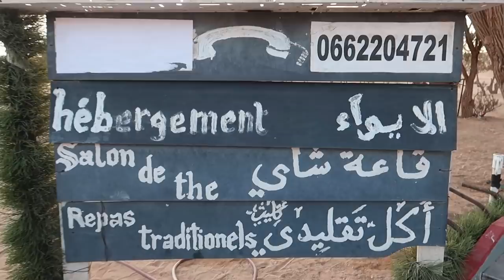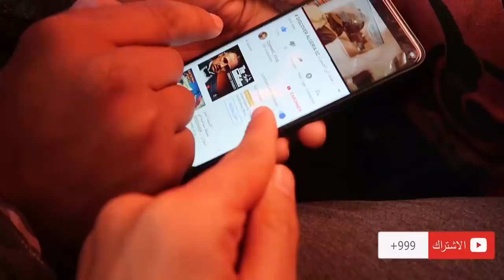تجربة السفر مجانا how to live for free in one day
أستغفر الله وأتوب إلي جربت نخرج من البيت بصفر دينار ونتحدى نفسي ونعيش بالمجان لكن صدمت بهذا الشيء تعرفو عليه في الفلوق
 وصلنا الى الجزء الأخير من تحدي العيش مجانا ويوجد العديد من الأحدات والأشياء ةلتي جربناها مجانا مشاهدة ممتعة سلاااام